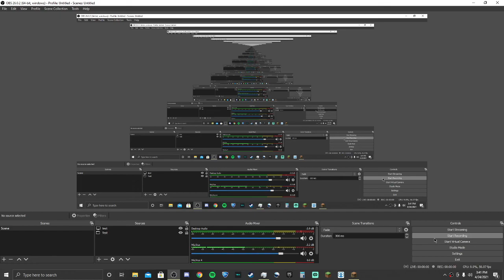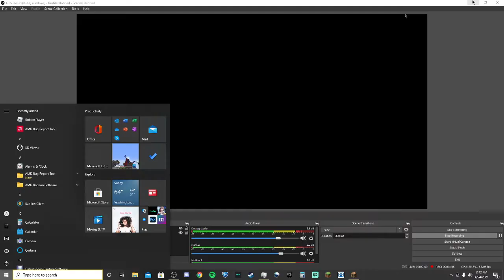Playing Minecraft on my FRIENDS COMPUTER....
Jaustin Plays